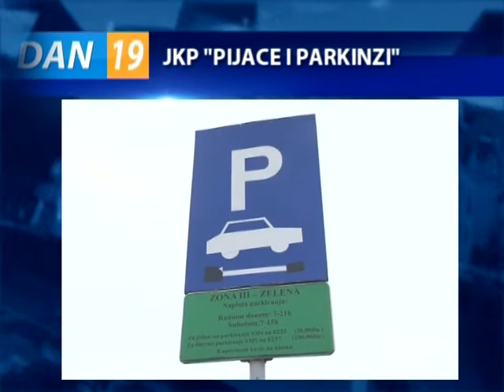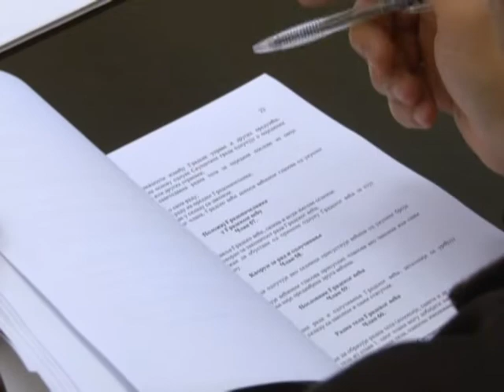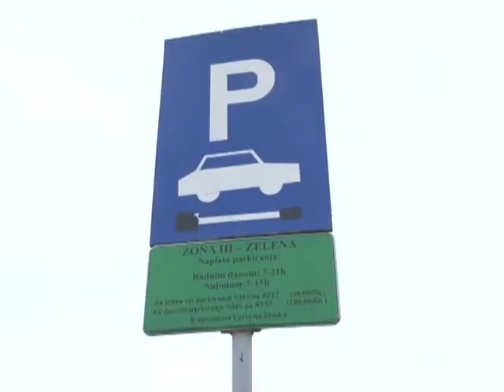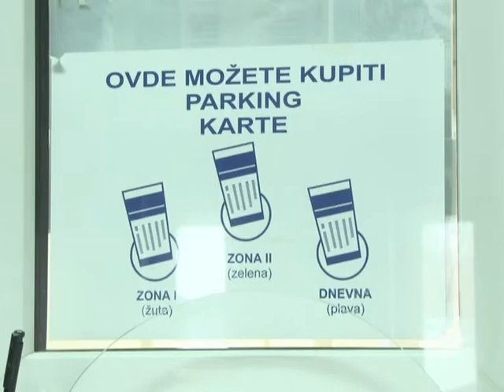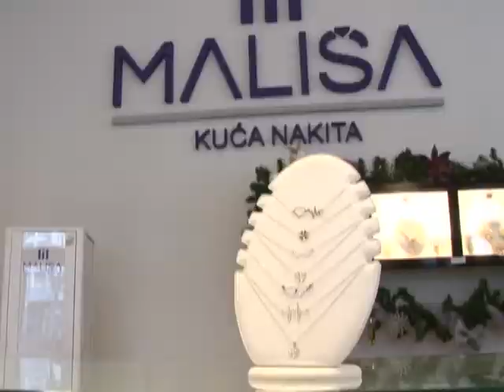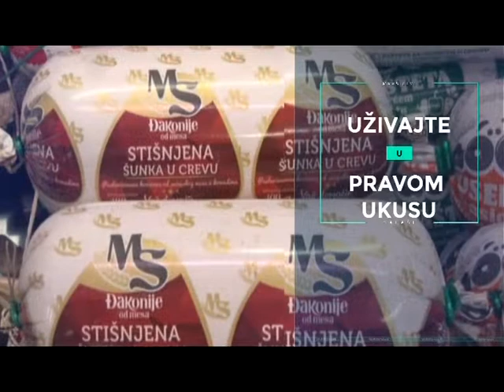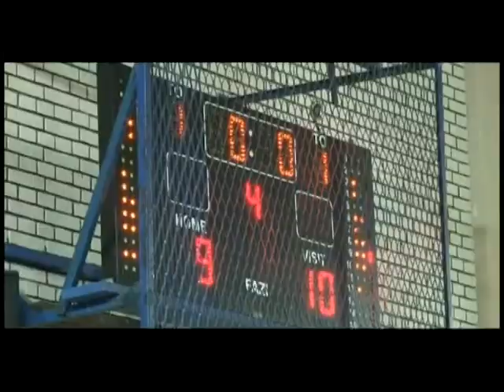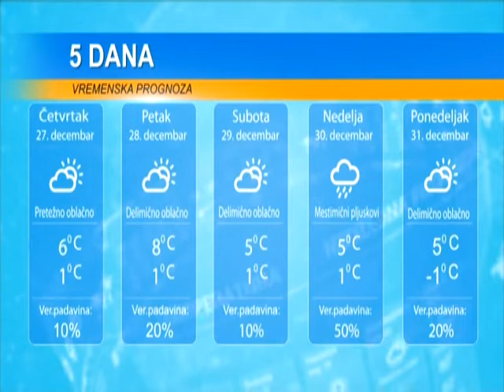DAN 26. DECEMBAR 2018.